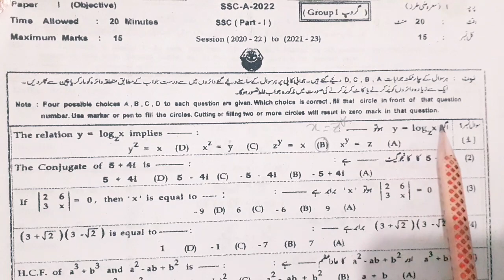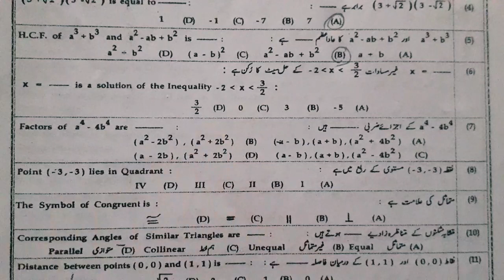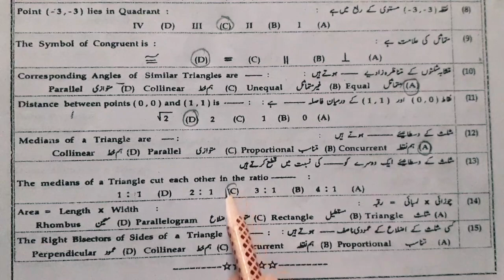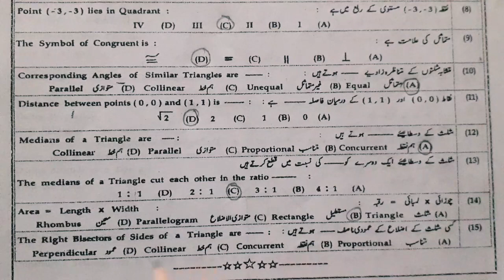class 9th math mcqs |math 9th mcq |9th math mcqs old paper |Muzammal Hussain313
class 9th math mcqs solution
class 9th math chapter wise mcqs,
math 9th grade mcqs solution,
math 9th mcq,
aljebra, GEOMETRY, problem